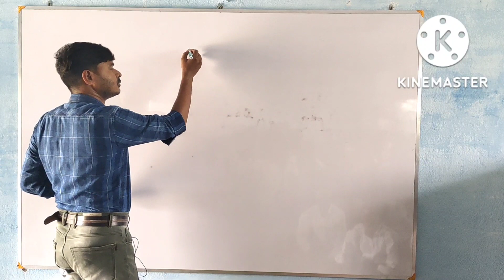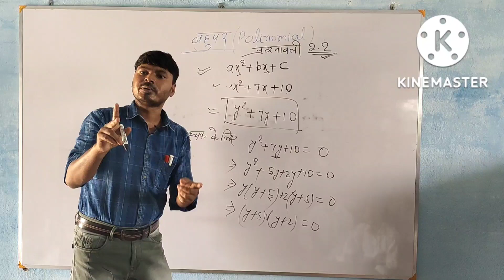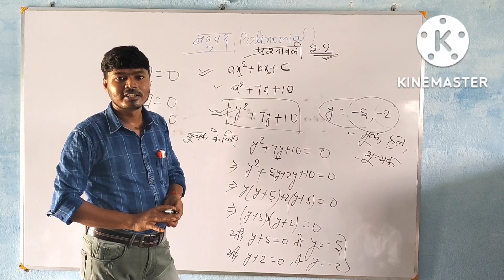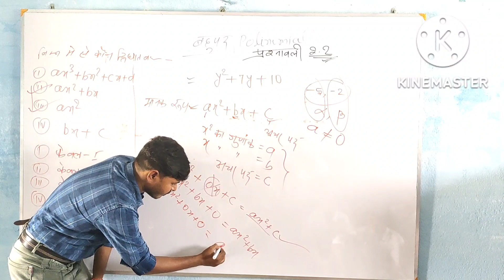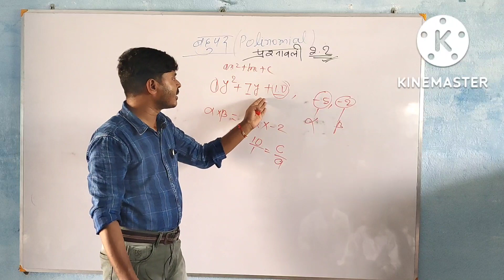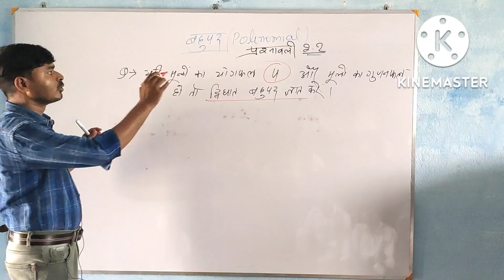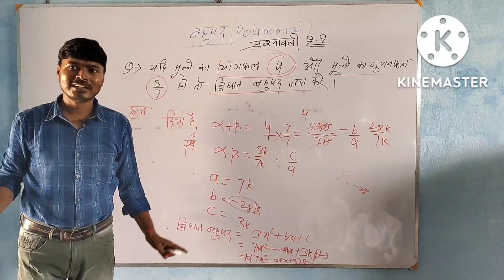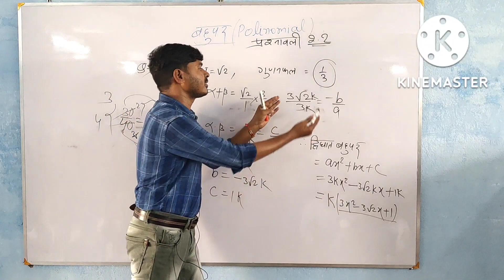Class 10 Mathematics Unit-2 Polinomial ( बहुपद) All Noleag By-Dileep Sir